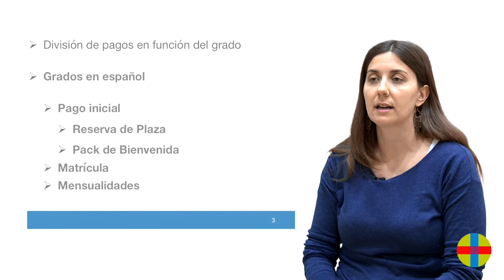Tutorial: la estructura de pagos en la Universidad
Si eres un candidato internacional y necesitas información sobre el abono de tu formación, en este pequeño vídeo te explicamos fácilmente cómo se estructuran los pagos.